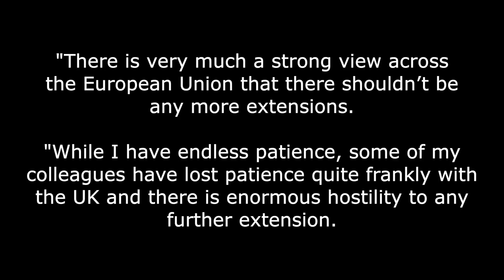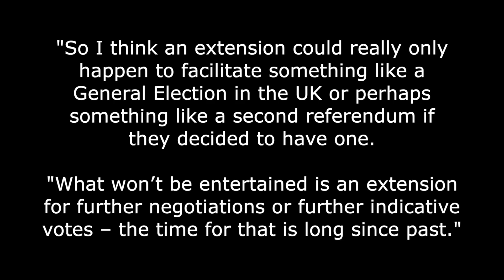No deal Brexit nearer as EU leaders' attitudes harden!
The Prime Ministers of both the Netherlands and the Republic of Ireland have made it clear that many of the EU27 leaders are now set against further Brexit delays, unless the UK changes course.

PLEASE NOTE THIS IS NOT A FULL TRANSCRIPT!!

As Boris Johnson and Jeremy Hunt progress through to the final round of the Tory leadership contest where the membership gets to decide on who their new leader and Prime Minister will be, the message coming out of Brussels is that attitudes are hardening against any more Brexit delays.

EU leaders are gathered in Brussels to decide on the future running of the bloc now the EU elections are over, with Brexit definitely taking a back seat with only one five minute slot allocated to it tomorrow.

But EU27 leaders are still applying the pressure.

The Dutch Prime Minister, Mark Rutte, said not only that Brexit would make the UK a diminished country, but also that there was no point in extending the Article 50 process again unless it was to hold a general election, have a second EU referendum or remove some of its negotiating red lines.

He also said that there was no prospect of renegotiating the deal before the Article 50 extension expires on the 31st October. But he did say that the political declaration could be looked at again.

While the Prime Minster of the Republic of Ireland, Leo Varadkar, said that the EU had run out of patience with the UK, saying:

"There is very much a strong view across the European Union that there shouldn’t be any more extensions.

"While I have endless patience, some of my colleagues have lost patience quite frankly with the UK and there is enormous hostility to any further extension.

"So I think an extension could really only happen to facilitate something like a General Election in the UK or perhaps something like a second referendum if they decided to have one.

"What won’t be entertained is an extension for further negotiations or further indicative votes – the time for that is long since past."

The Irish PM also said that he would not conduct bilateral talks with the UK over the Irish border backstop.

"Negotiations can only happen between the U.K. and EU. We are not going to allow negotiations to move to an intergovernmental level in any way."

I think Leo Varadkar should re-phrase that to say the neither he, nor his government, have the sovereign power to conduct any bilateral talks with anyone, unless the EU gives the go ahead first, of course.

So, what the EU is trying to do is set out the ground rules for the new PM before they've even set foot in Number Ten.

And this is of course what the Remainers in parliament will quickly latch on to and feed with as much fuel as possible, to try and box in the final winner of the keys to Number Ten as much as they can.

But by taking a harder stance and therefore expecting the UK to back down, the EU will only make it more difficult to strike any sort of arrangement with the new prime Minister, whichever of the two it is. Surely that just increases the chances of a WTO Brexit?

And finally just to fill in the gaps on the fifth Tory leadership vote, Boris Johnson got 160 votes, Jeremy Hunt came second with 77 vote and quite a few gasps in the hall as it was announced and Michael Gove came third with 75.

There was one rejected ballot paper.